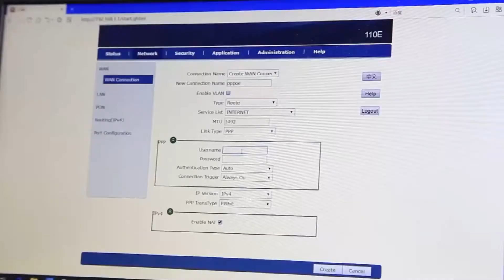FTTH Single Port Modem Fiber Optical Device Gpon epon ONU